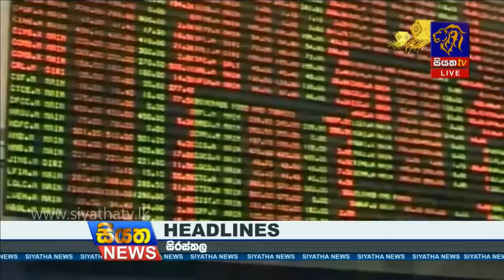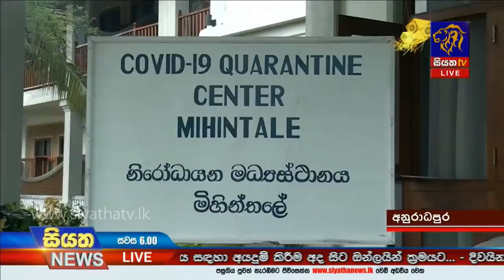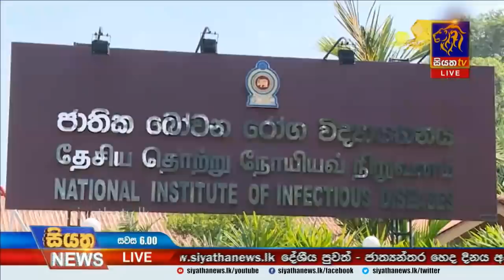Siyatha News | 06.00 PM | 12 - 05 - 2020